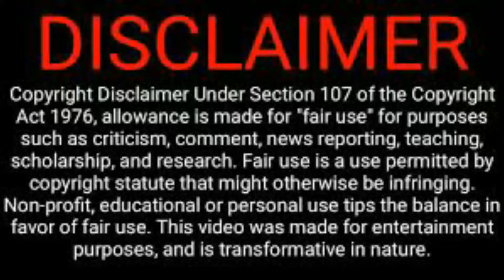Hera pheri return || office video || friendsof furry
Hera phari return || office video || friendsof furry

friendsof furry

Use" for purposes such as criticism, comment, news reporting, teaching, scholarship, and research.